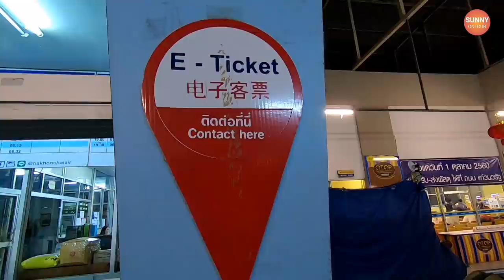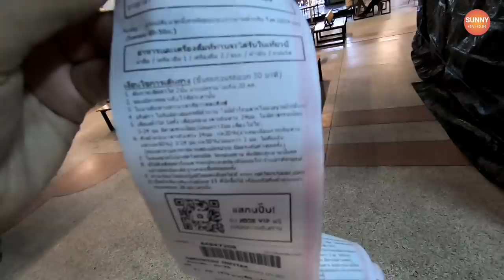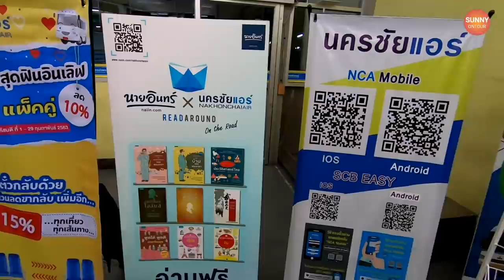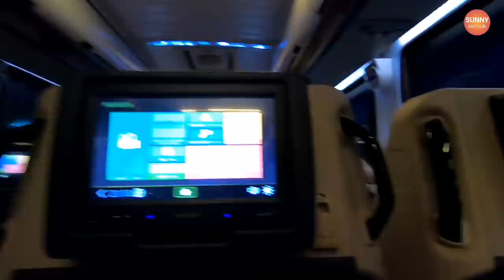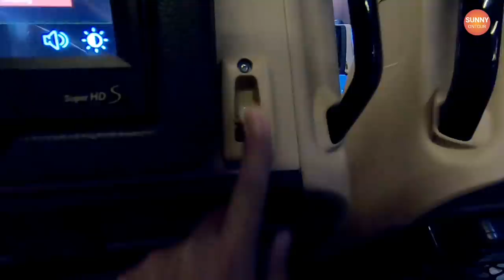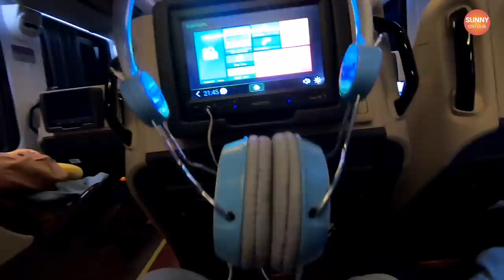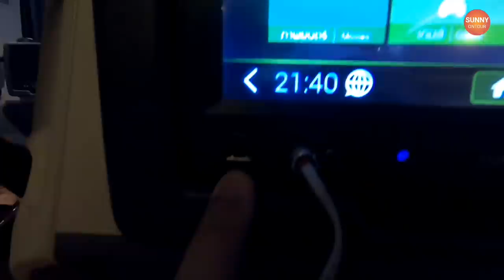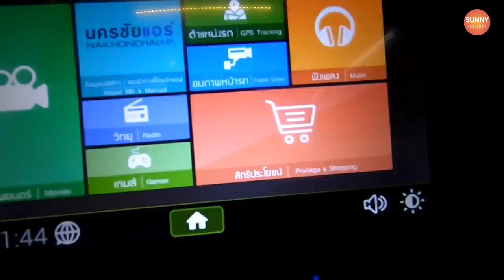"NCA First Class" นครชัยแอร์ "เชียงใหม่​ -​ กรุงเทพ" ครั้งแรกจะเป็นไง??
สามารถติดตามชมคลิปได้ตามช่องทางดังนี้